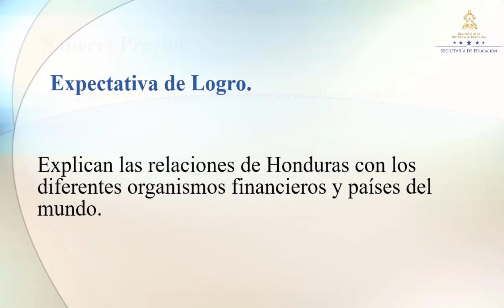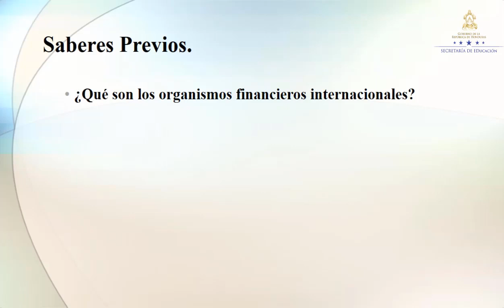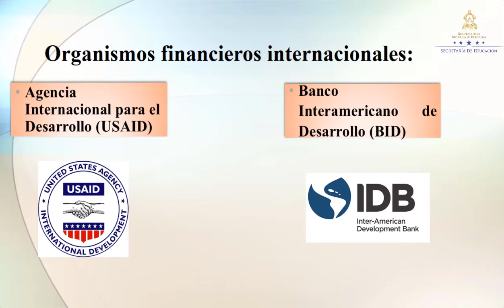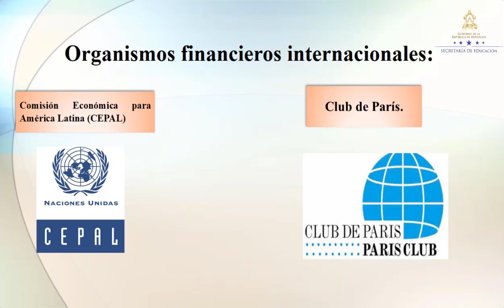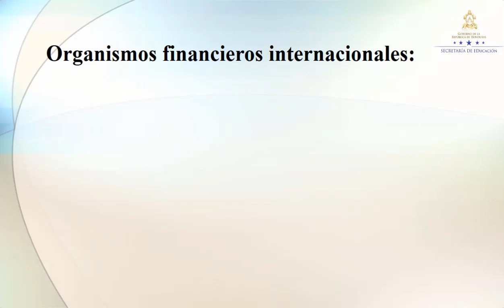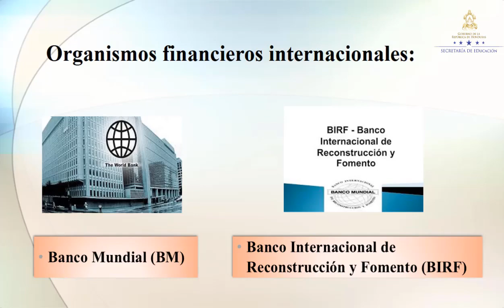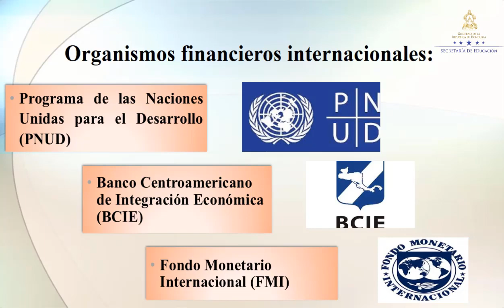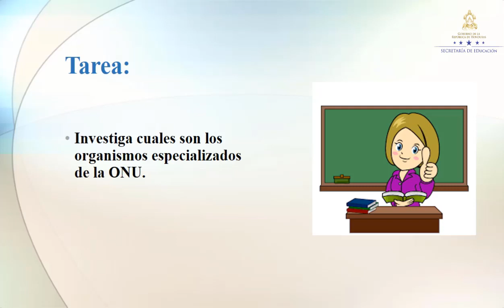Honduras y los organismos de Financiamiento Internacional – Séptimo Grado – Ciencias Sociales